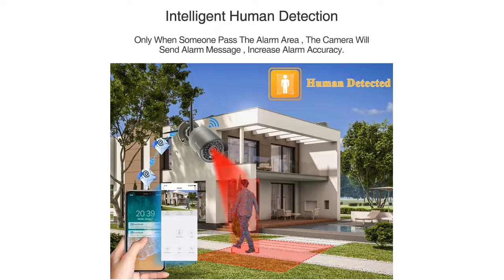Techage H.265 8CH 3MP Wireless Video Camera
Brand Name: Techage
PCS of Camera: 6Pcs
PCS of Camera: 8pcs
PCS of Camera: 4PCS
Certification: CE
TV System: NTSC
TV System: PAL
Video Input: 8 Channel
Cable Length: None
Model Number: 508W-30
Smart